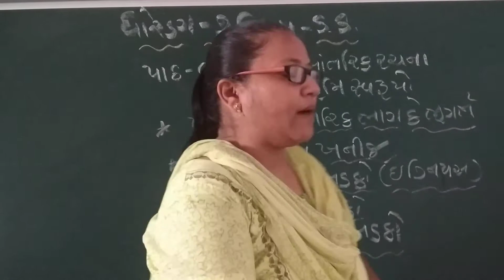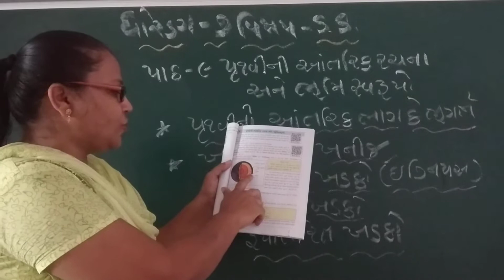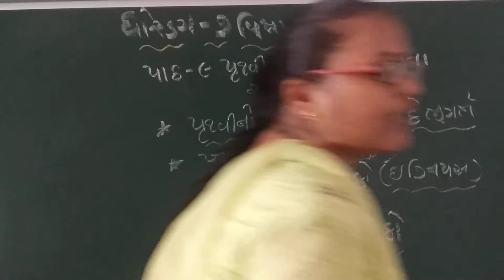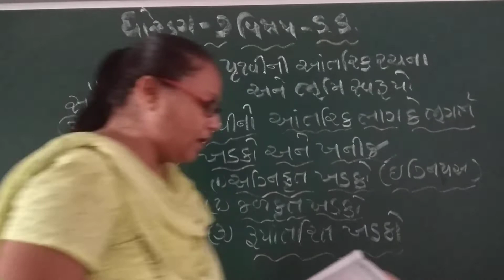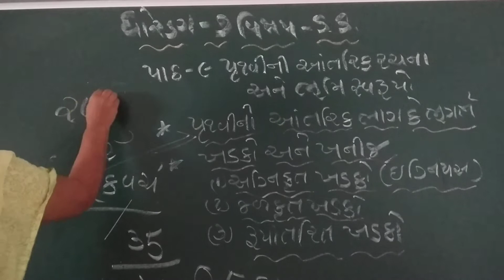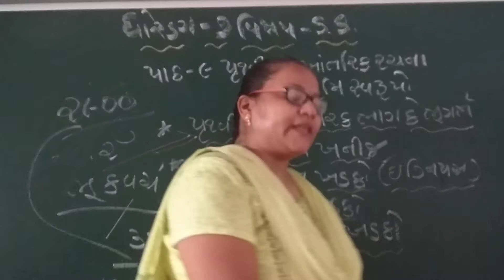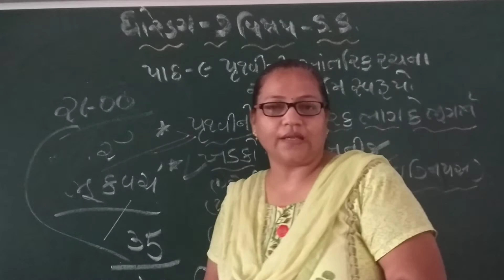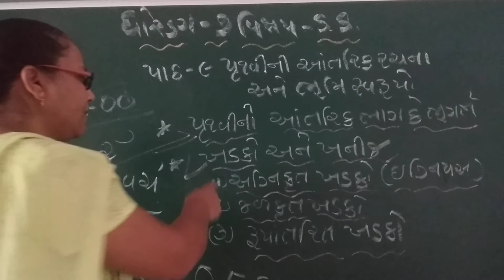GUJ MED STD 7 SUB S S CH 9 P 1